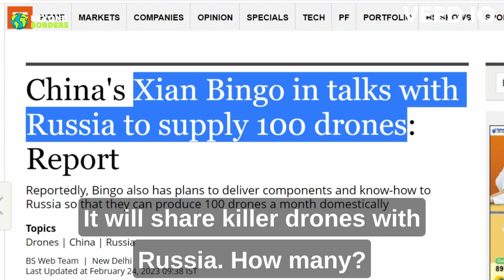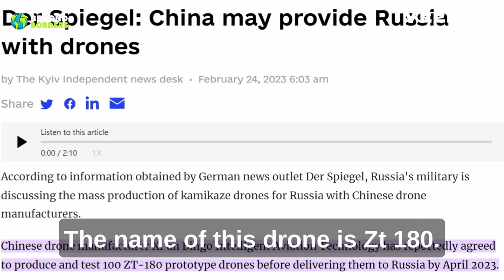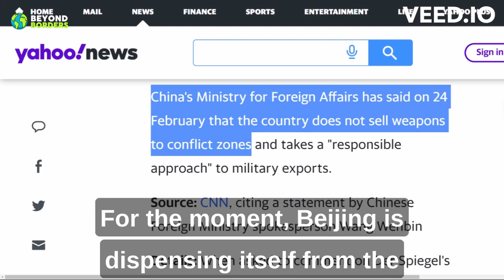China's Secret Plan to Arm Russia with drones in Ukraine War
This Video is about China's Secret Plan to Arm Russia with drones in Ukraine War